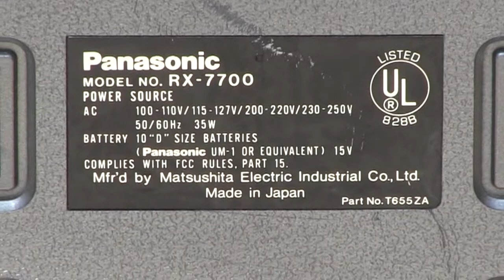Panasonic RX-7700 ( part II ) Invoice proof for paypal Date run on batteries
sold paid via paypal 03 April 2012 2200 hours roughly - forgot to show this was operating on Batteries the entire time
of all working and packaged shpped details